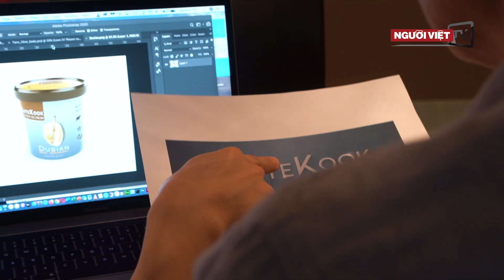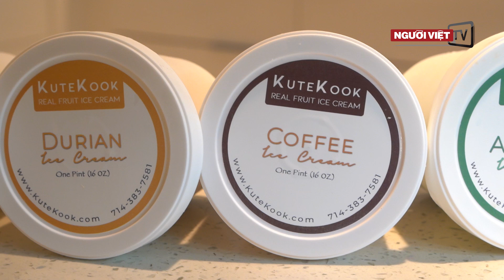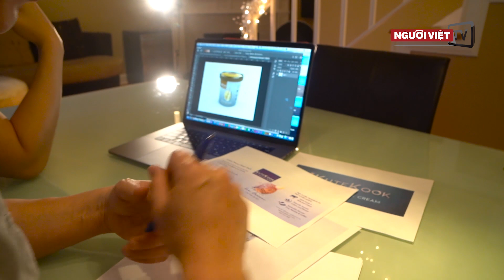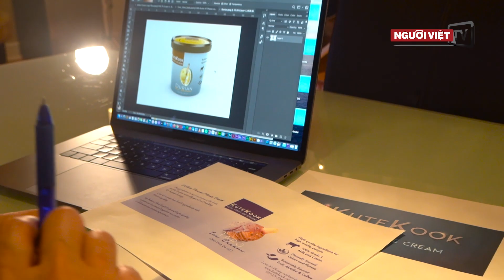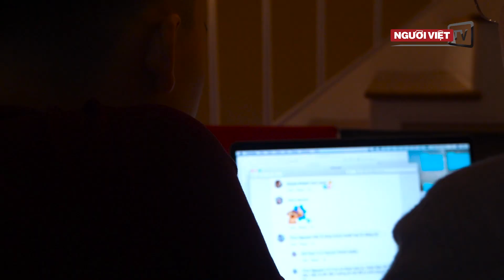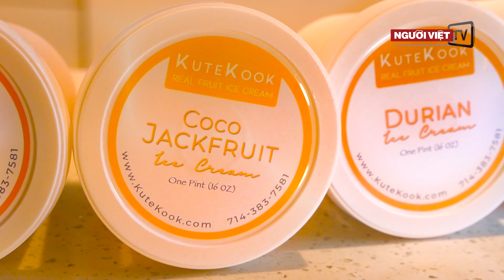Kem KukeKook: Ăn kem là phải ‘cute’ và đẳng cấp | Phóng sự Việt Nam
Kể từ đầu Tháng Ba, khi mọi người phải cách ly xã hội để phòng ngừa lây lan của COVID-19 thì cũng chính là thời điểm cho các thương hiệu ‘Home Chef’ đầy sáng tạo ra đời.

Một trong những sản phẩm đang rất “hot” ở Little Saigon vào những ngày nóng này chính là những hũ kem tươi làm từ trái cây nguyên chất: Kem KuteKook.